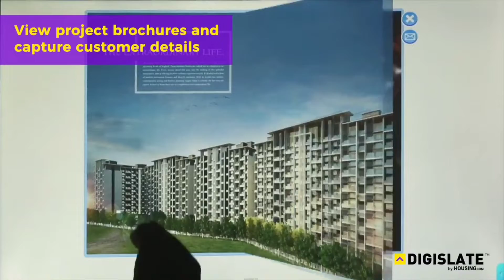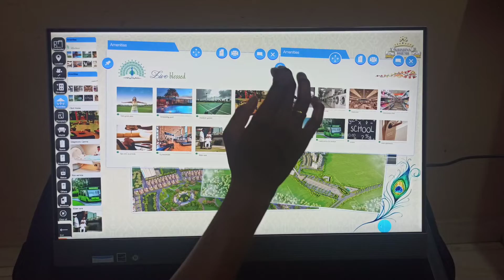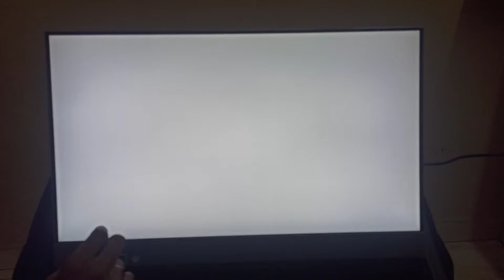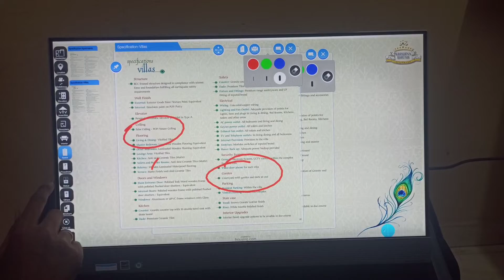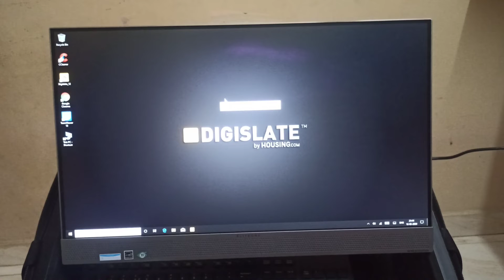Digislate by Housing.com | Project Explanation Device | Builders Project View | Virtual Tour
Building amazing content Solutions for Real Estate. We help build experience using 3D Virtual Reality, panoramic photography and 3D renders and touch screens which will help teleport your client to your property from anywhere in the world. We have been successful in developing a truly on-line showcasing tool for the real estate market. Our 3D Technology is patented & totally indigenous.
DigiSlate:

DigiSlate is a product that can give a richens to your presentation of projects. Its paperless and more interactive, which enhances customer relationships.

Key Features –
· An interactive discussion tool to enable the team to present all USPs of project/locality
· Eliminate traditional brochures through this high engagement solution
· Entertain multiple users simultaneously
 · View project brochures, email them and print price sheets directly from Surface. The capture customer information on the panel itself

How Digi slate can help you engage your users?
· With the help of Digi slate you an interactive discussion tool to enable the team to present all USPs of project/locality
· Integrated virtual tours to help showcase the project better and help buyers visualize a project
· Visits site with an expectation to view sample flat of single/multiple configurations
· Requires pricing and orientation details on multiple configurations